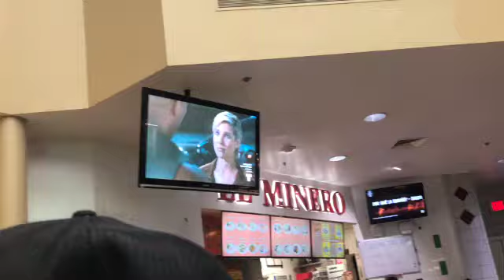Weekend vlog + quince + Christmas tree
I accidentally forgot to add my verse of the day at the end, but I already uploaded, which took forever :(  I hope you guys enjoy this! Also it was taken before Christmas, obviously lol.

Verse of the Day:
"Whatever happens, conduct yourselves in a manner worthy of the gospel of Christ. Then, whether I come and see you or only hear about you in my absence, I will know that you stand firm in the one Spirit, striving together as one for the faith of the gospel"